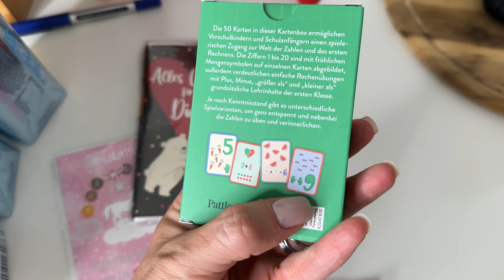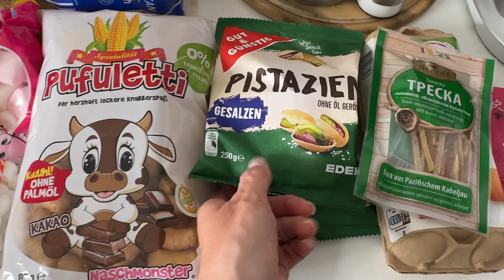ЧАСТЬ 1: готовлю торты - легко!!! американский бисквит / день рождения Евы / распаковка подарков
Watch:
 • Never Getting Old...